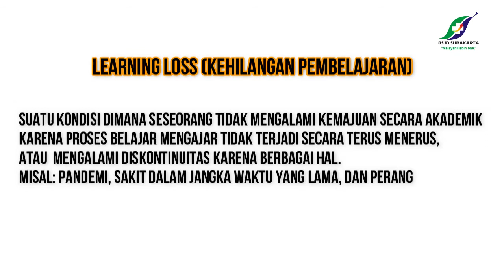Jamu Ethes - Episode 31 (Mengatasi Minimnya Pembelajaran Tatap Muka)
Salam sehat jiwa!
Semangat yuk! Jadi pelopor semangat buat diri kita dan lingkungan sekitar kita.
Ada pertanyaan dari Ibu E mengenai minimnya pembelajaran tatap muka, apa ya dampaknya terhadap kemajuan akademik anak secara umum?

Simak yuk! Episode 31 Jamu Ethes!

Bagi sobat sehat yang ingin mengajukan pertanyaan, yuk tinggalkan komentar di postingan ini yaa. Pertanyaan terpilih akan admin proses untuk Jamu Ethes episode berikutnya.

Tetap sehat, pakai masker, kita lawan Corona!

Sampai jumpa! 😊😊😊